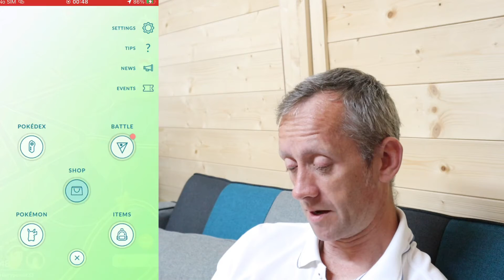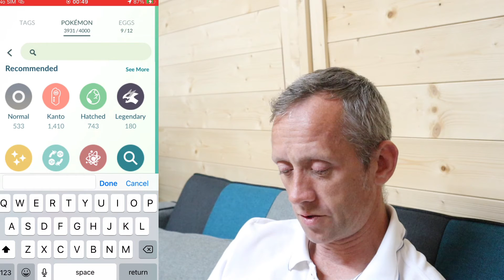DAILY FREE INCENSE ENCOUNTER & ROUTINES POKÉMON GO